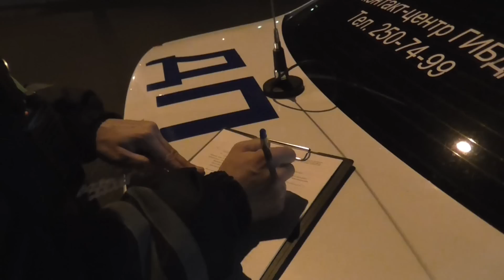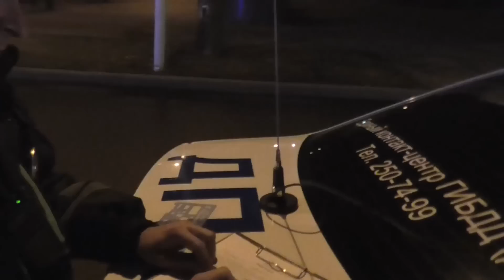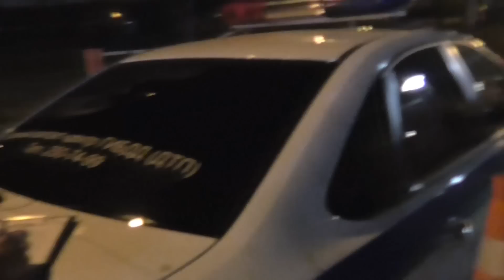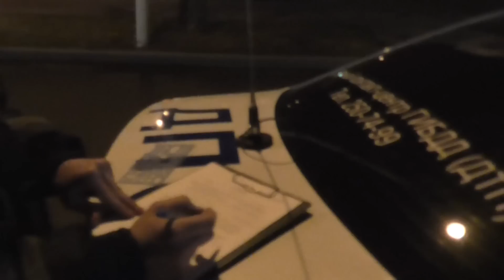Эстетика Краснодара. Финал. Двойное проникновение и полный порядок